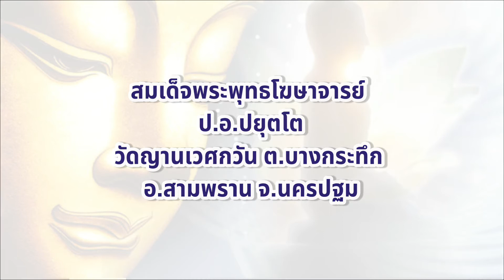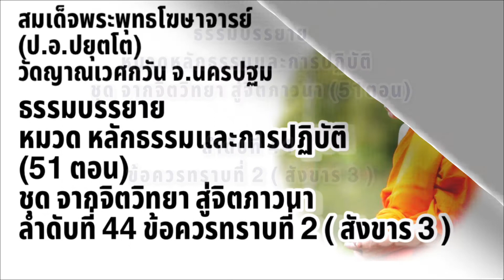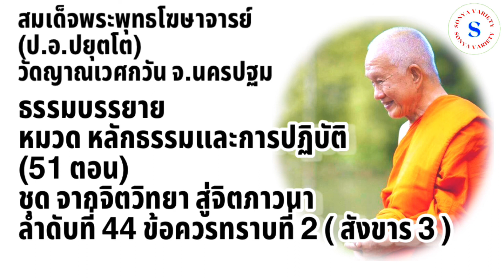จากจิตวิทยา สู่จิตภาวนา ลำดับที่ 44 ข้อควรทราบที่2 (สังขาร3) โดย สมเด็จพระพุทธโฆษาจารย์ (ป.อ.ปยุตโต)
จากจิตวิทยาสู่จิตภาวนาลำดับที่44ข้อควรทราบที่2สังขาร3 โดย สมเด็จพระพุทธโฆษาจารย์ (ป.อ.ปยุตโต)

ธรรมบรรยาย
ลำดับที่ ๔๔ ชุด จากจิตวิทยา สู่จิตภาวนา
ข้อควรทราบที่๒(สังขาร๓)

ภาษา ไทย
อยู่ในชุด จากจิตวิทยา สู่จิตภาวนา
ที่มา จาก เทศน์ บรรยาย แก่ นิสิตในโครงการฝึกปฏิบัติทางจิตตามแนวพุทธศาสตร์
ภาควิชาจิตวิทยาการศึกษาและการแนะแนว มหาวิทยาลัยเกษตรศาสตร์
ณ สถานพำนักสงฆ์สายใจธรรม เขาสำโรง-ดงยาง อ. พนมสารคาม จ. ฉะเชิงเทรา

เรื่องที่ควรฟังก่อน ข้อควรทราบที่๑(สิกฺขติ=ศึกษาว่า ปชานาติ=รู้ชัดว่า)
เรื่องที่ต่อเนื่อง ข้อควรทราบที่๓(นิวรณ์๕ องค์ฌาน๕ ธรรมสมาธิ๕)

***คำแนะนำ ธรรมบรรยาย หมวด หลักธรรมและการปฏิบัติ ชุด จากจิตวิทยาสู่จิตภาวนา
จำนวน 51 ตอน ควรศึกษาตามลำดับเพื่อการเรียนรู้และทำความเข้าใจ***
ดูทั้งเพลย์ลิสต์ตามลำดับคลิกลิงค์นี้...